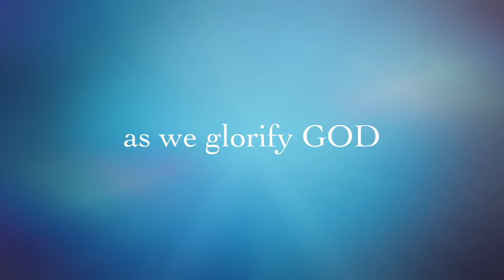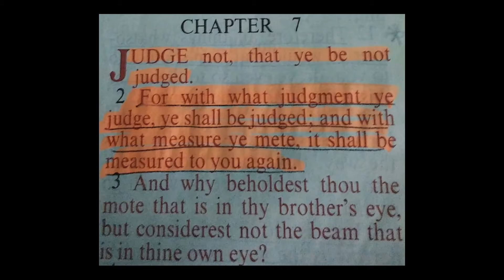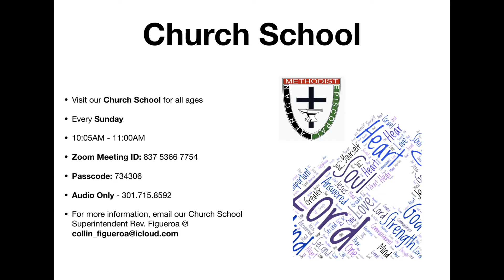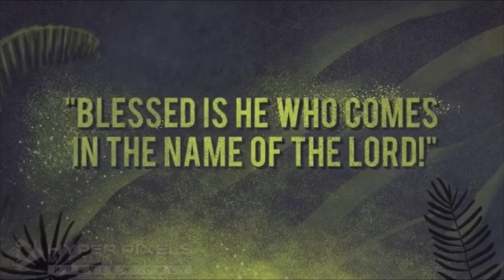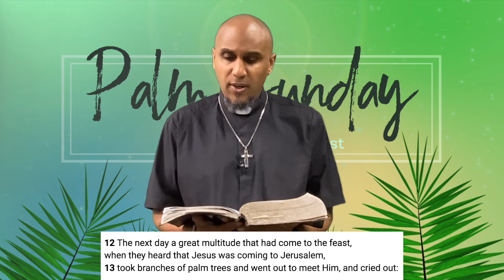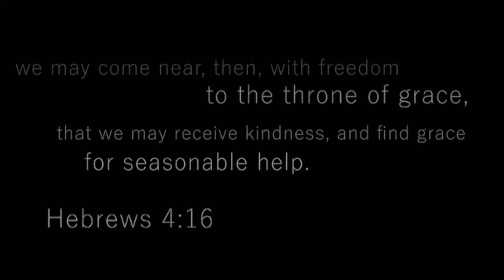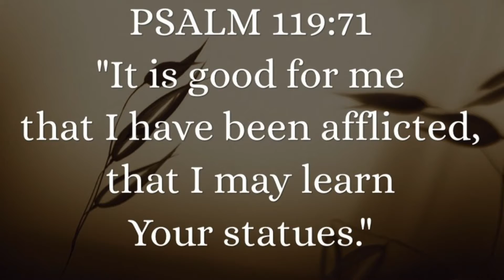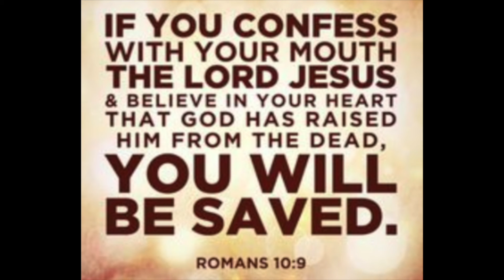"Palm Sunday", Rev. Brian Wallace, April 2022 YAYA Service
April Youth And Young Adult Service

Mt. Pisgah AME Church, Columbia MD

Mt. Pisgah AME Church does not claim ownership of any musical composition used in it's services.